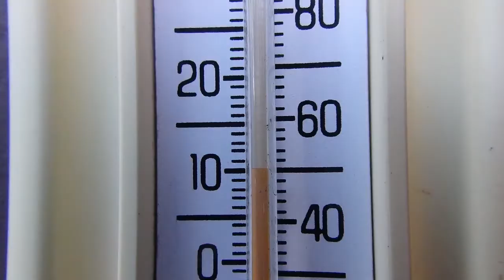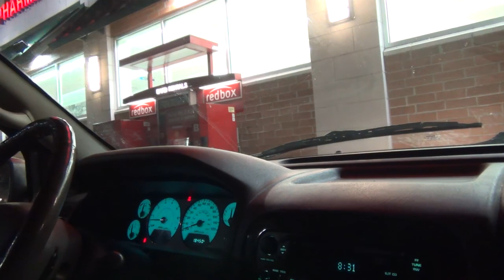The Dog Pen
Building the Dog Pen